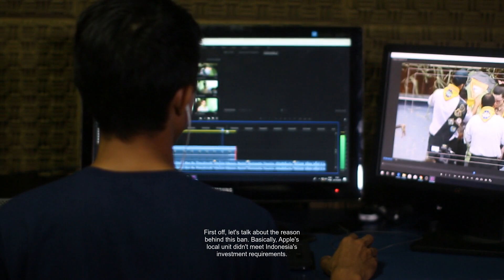[Indonesia iPhone 16 Ban] What This Means for Apple and Consumers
In this video, we dive deep into the controversial ban of the iPhone 16 in Indonesia. We'll explore the implications for consumers and Apple as well as discuss local investment requirements and how tech giants must adapt. Join us as we dissect the market impacts and future of Apple in Indonesia. This content is essential for anyone interested in tech, markets, and consumer rights.

If you're looking for top-notch leads generation, AILeadStar offers billions of verified, targeted emails to help you reach the right audience and boost your marketing efforts. Whether it's B2B or B2C, AILeadStar provides professional and efficient solutions to drive your business growth. Fast, reliable, and effective—AILeadStar is here to help you expand your business effortlessly!